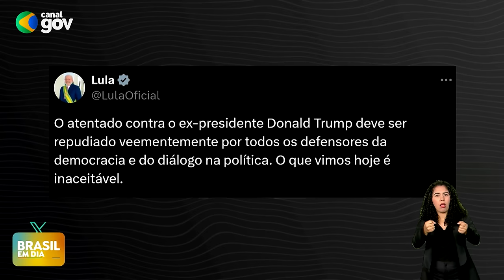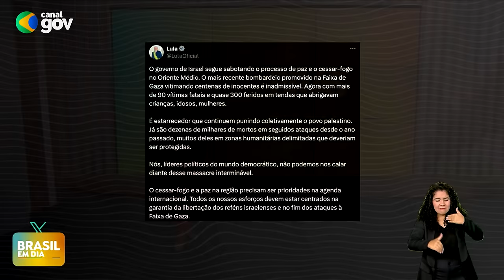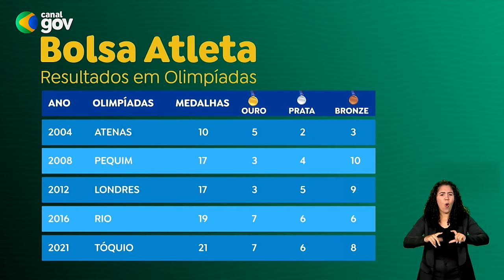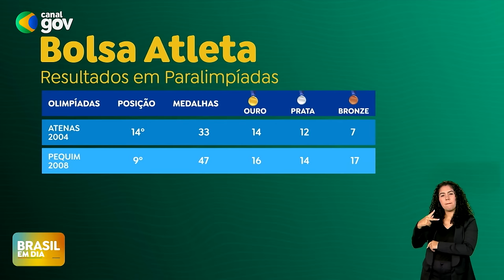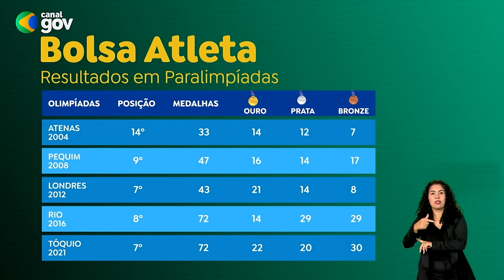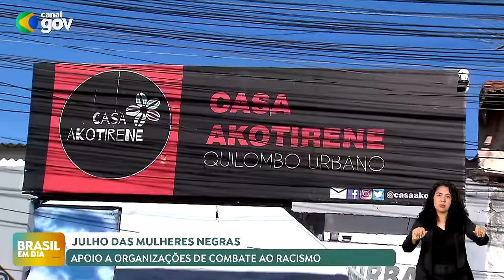BRASIL EM DIA | 15/07/24